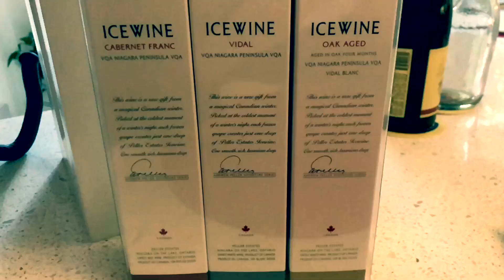Thanksgiving friendsgiving night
A little bit fun with friends on Thanksgiving night.